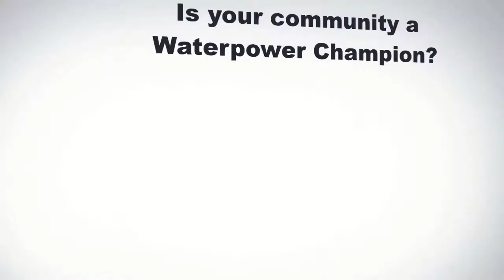Minister Greg Rickford provides Ministry of Energy, Northern Development and Mines Update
2021 FONOM Conference was held virtually on May 18th, 2021.